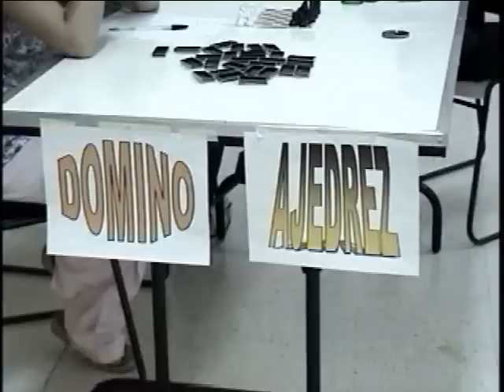Pediatría campamento transplantes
Pacientes del hospital de pediatría CMN SXXl  en el campamento anual de verano